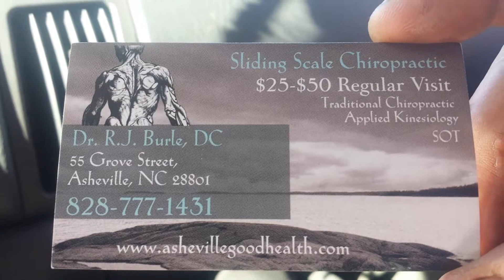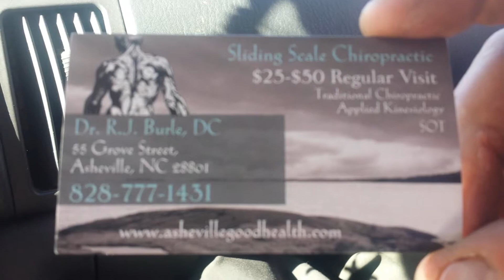Best chiropractor in Asheville North Carolina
We always recommend the sliding scale in Asheville call me if you have any questions or need a review